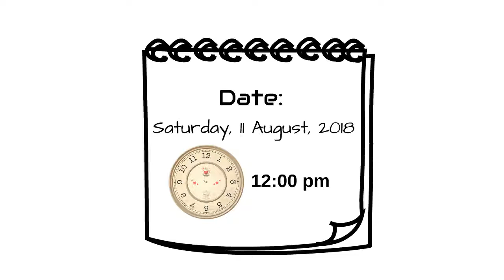Inviting all of You@ Wedding Fatiha